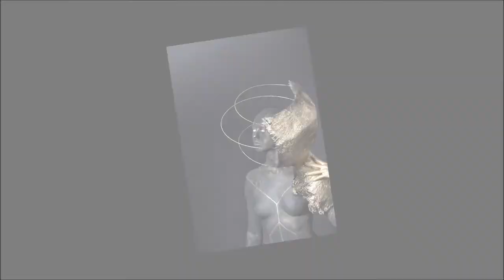Unconnected - Making Of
Bodypainting Art Project
Model: Dasha
Make Up: Natalie Panova
Foto & Video: Natasha & Robert Melzer